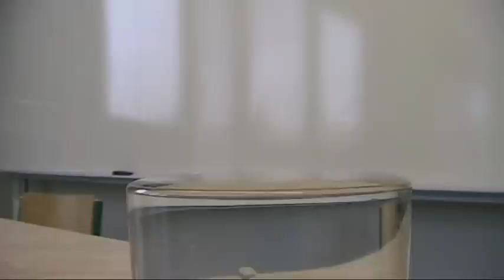povrchové napětí vody a mince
povrchové napětí vytvoří pružnou blánu na povrchu a proti předpokladu voda se nepřelije a dál přijímá mince